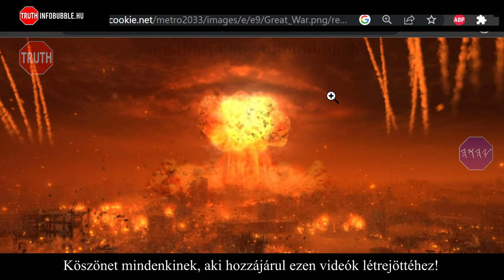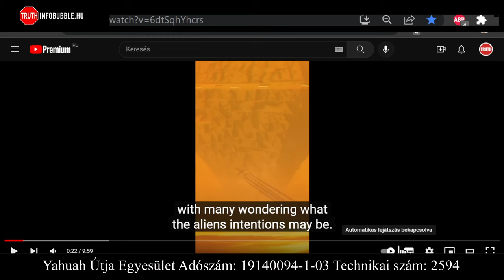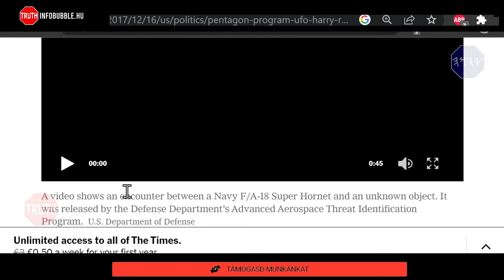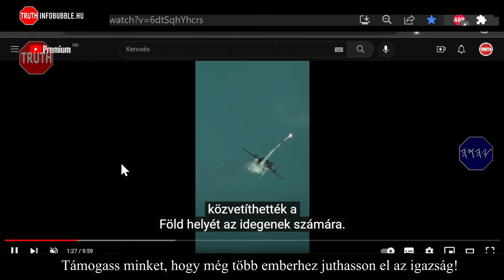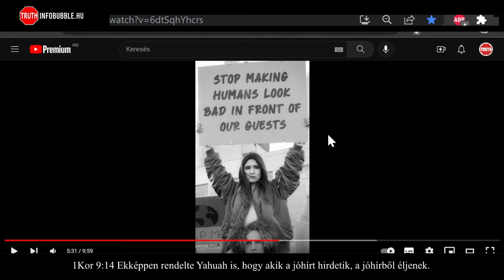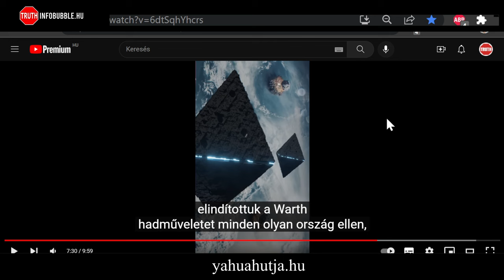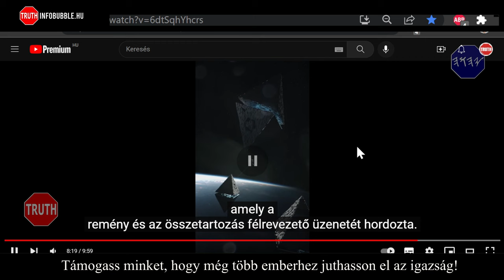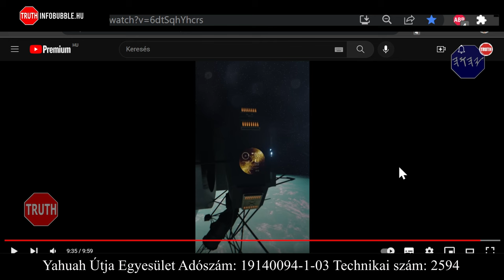KÜLÖNÖS DOLGOK - AZ UTOLSÓ ÜTKÖZET